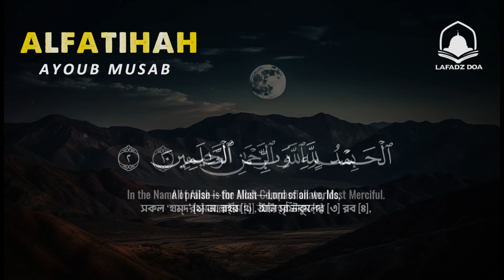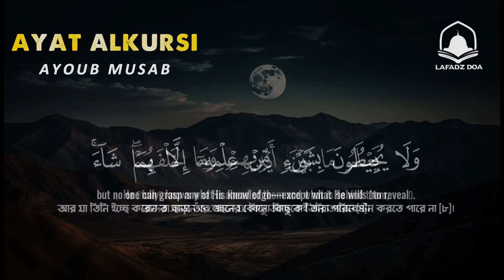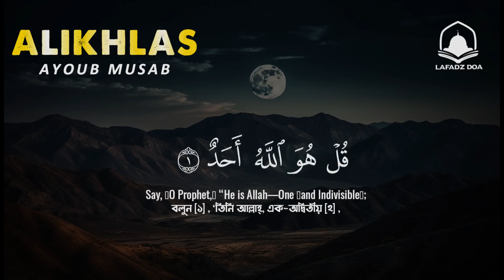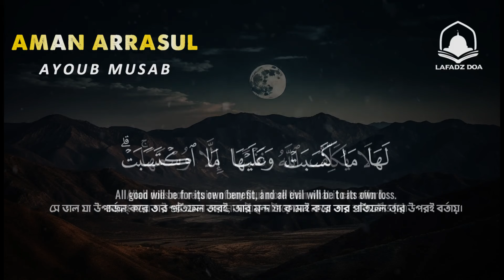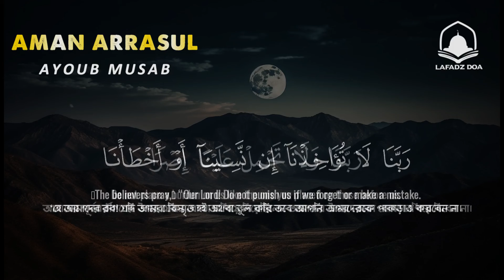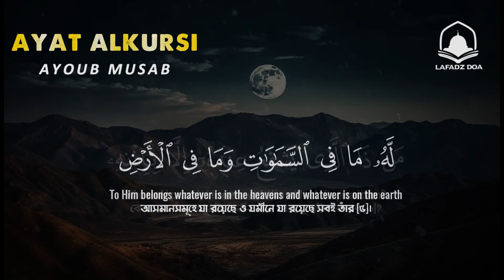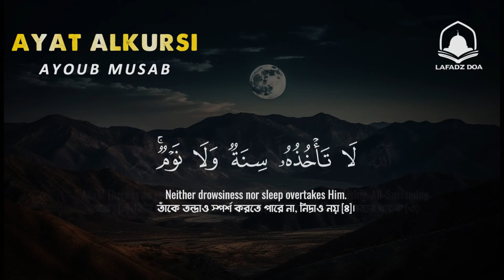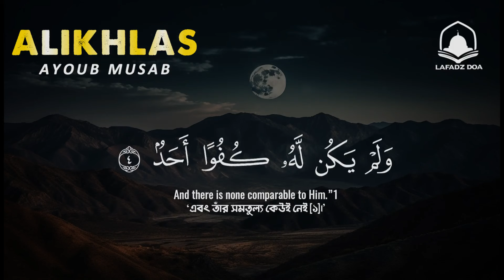Rilekskan hatimu pembacaan yang tenang